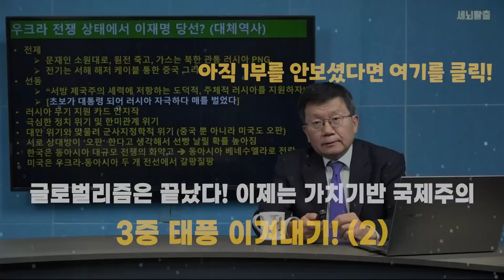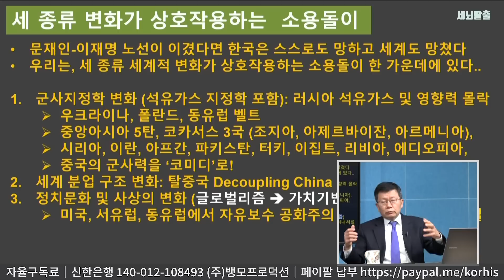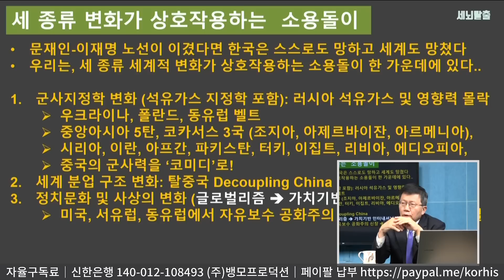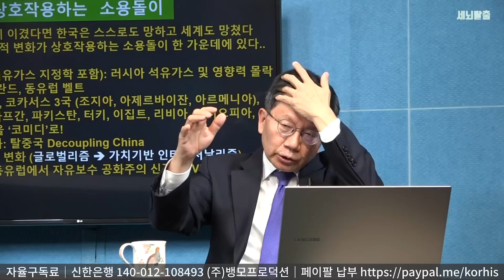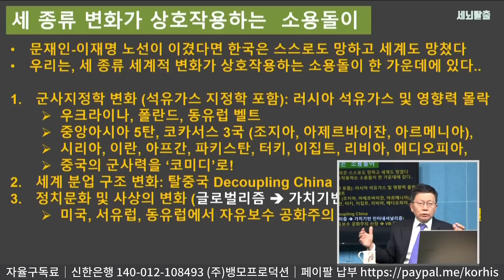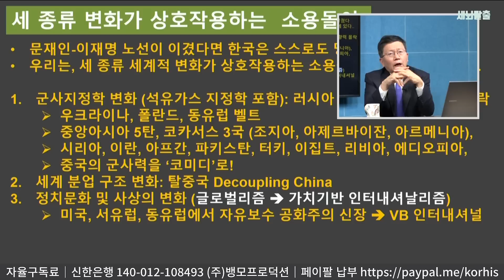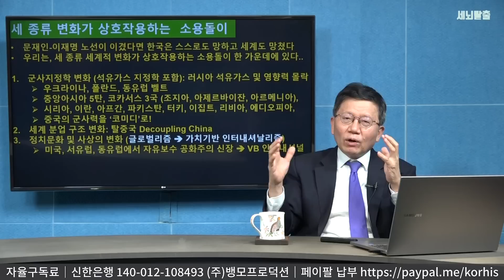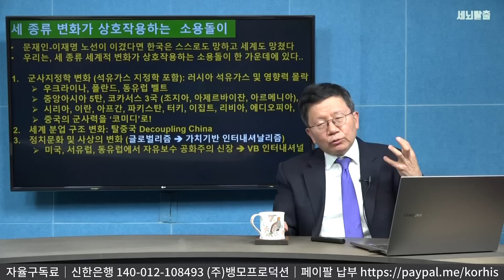[세뇌탈출 2257탄] 글로벌리즘은 끝났다! 이제는 가치기반 국제주의. 3중 태풍 이겨내기! - 2부 (20221018)